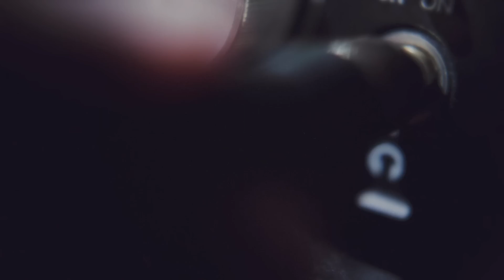LA PREVIA ARGENTINA VS ECUADOR, MESSI VS ENNER VALENCIA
Este jueves arrancan las eliminatorias mundialistas y Ecuador debuta nada mas ni menos que con Argentina la actual campeona del mundo, la Tri inicia este proceso con 3 puntos menos por el caso Byron Castillo, así llega Ecuador en este proceso de eliminatorias